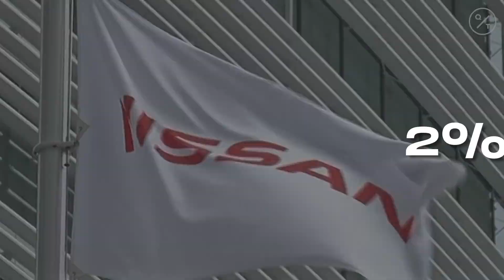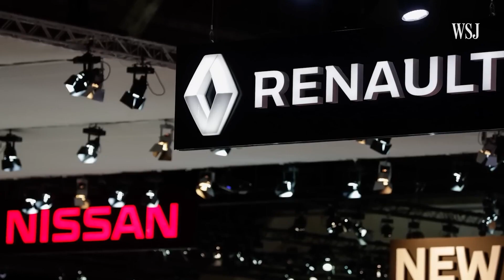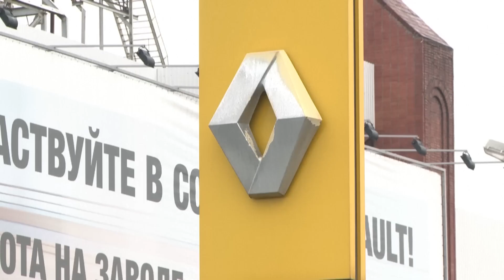Nissan Exposed in SPYING on Top Managers - COO quit, Carlos Ghosn's words WERE TRUE?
In this thought-provoking video, we delve into the recent resignation of Nissan's Chief Operating Officer (COO) and explore whether his departure adds credibility to the claims made by former Nissan Chairman, Carlos Ghosn. Ghosn, a prominent figure in the automotive industry, had previously accused Nissan of orchestrating a coup against him to prevent a closer alliance with Renault. Now, with the COO's departure, many are questioning whether Ghosn's allegations were indeed true.

Join us as we analyze the events leading up to the COO's resignation and examine the potential implications for Nissan's corporate culture and future strategies. We'll discuss the key points raised by Carlos Ghosn during his legal battles and shed light on the controversies surrounding his allegations.